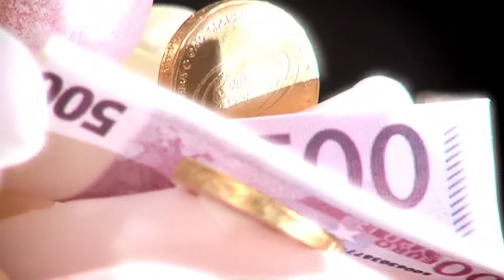MNS_HD.mpg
YPO